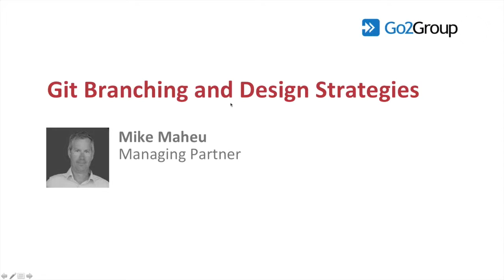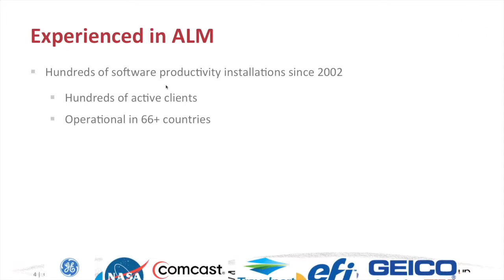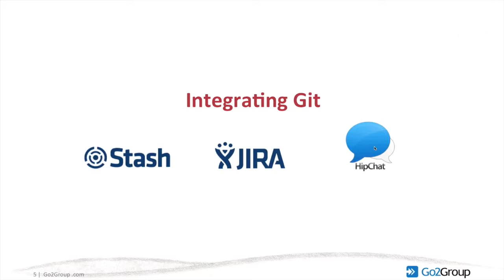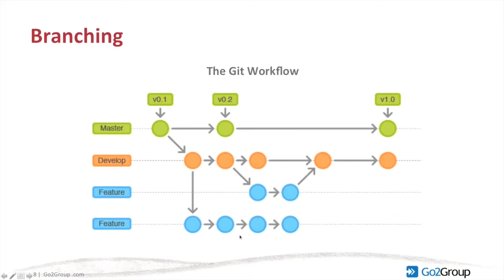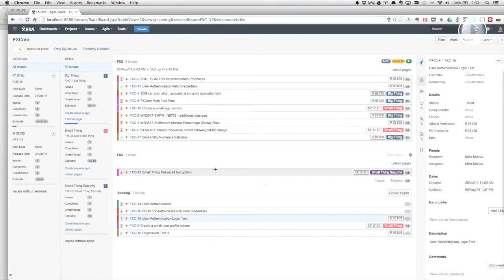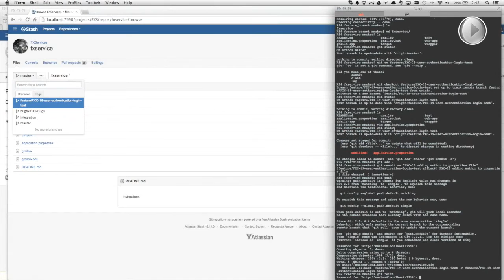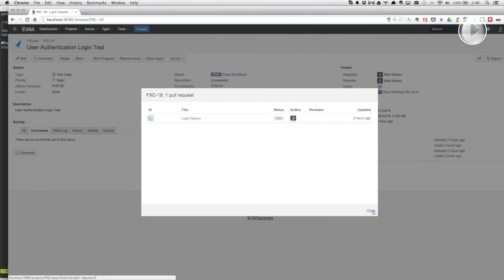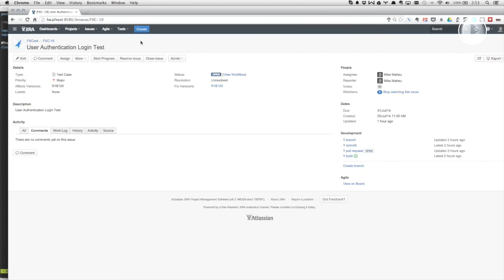Git branching and design strategies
Webinar recording on Git Branching and design strategies presented by Mike Maheu from Go2Group